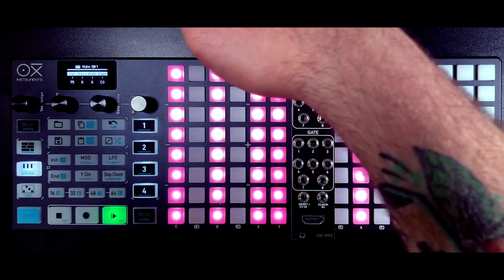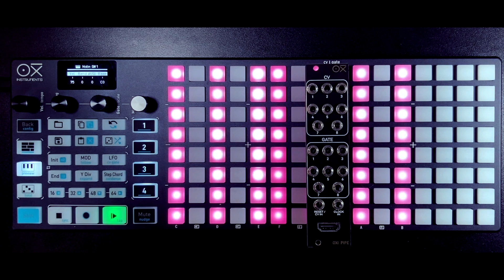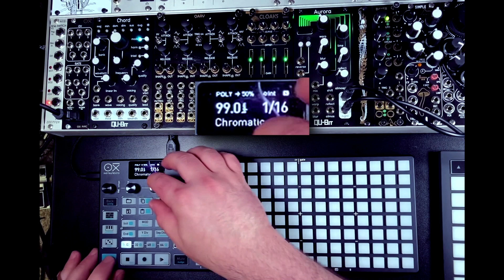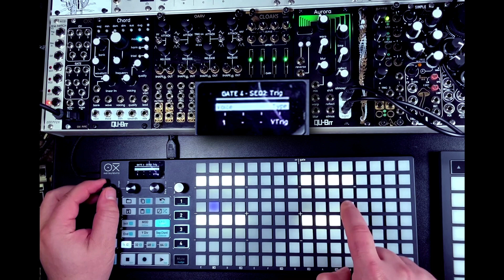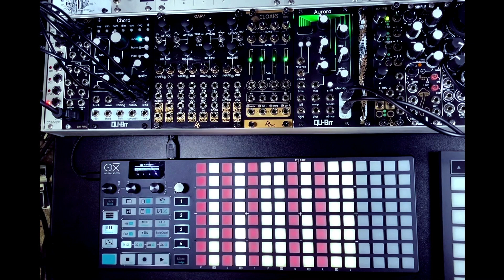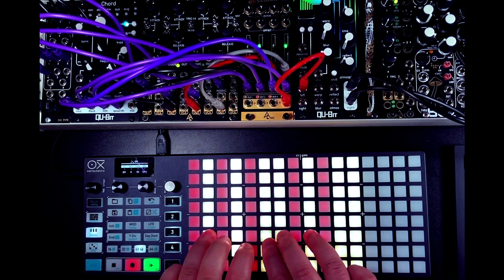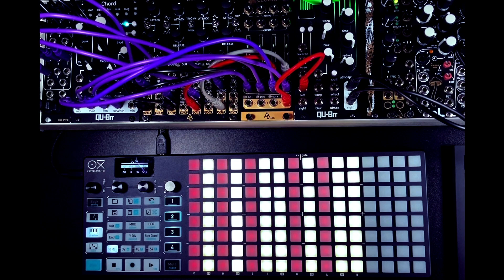Oxi One Sequencer - True Modular Polyphony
In this video we take another look at the Oxi One Sequencer along with it's modular aid, the Oxi Pipe to show how to easily get up to 8 voices of true polyphony into your modular setup.